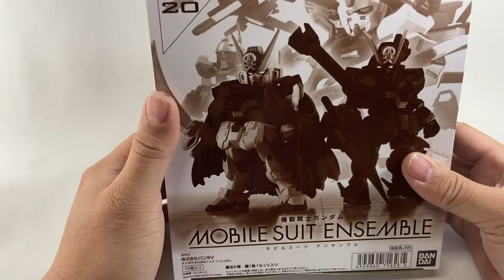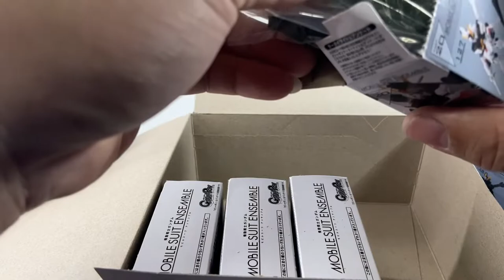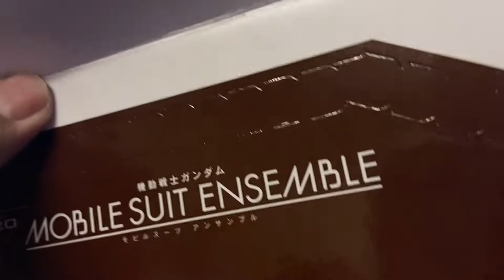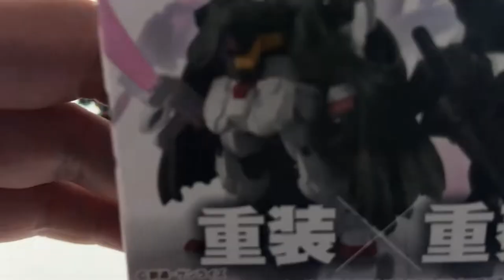『熊開箱』武裝重奏20彈骨鋼來襲！這次也是一中盒下去啦！！【MB大熊】#81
這次的武裝重奏選角太壞心眼了！
好！真的很好！
我就給他一中盒敗下去了！
這是我第一次買武裝重奏給他一盒敗下去的
之前都是路邊找到機器紐或是去蹭阿軒的小盒(還敢說

本來預購還沒到超擔心配率會有多爛
只求黑白骨鋼可以各2結果！真的讚啊！！！！！

豪爽喔ＷＷＷ

PS:
這次不知道什麼原因影片跟音檔有點爆炸
大熊謹慎的花了一堆時間把他拉到接近正常
還有修修剪剪把他弄好一些不要計較啦ＷＷＷ
然後...說了一堆廢話的片尾也壞檔了
可惡！！
但我還是把影片產出來囉～～～～（撒花

看在大熊這麼辛苦努力的份上
如果分享出去那就更好了

我們下次見ＸＤ